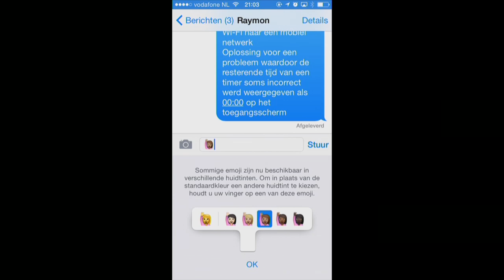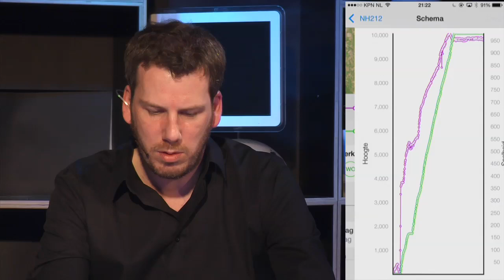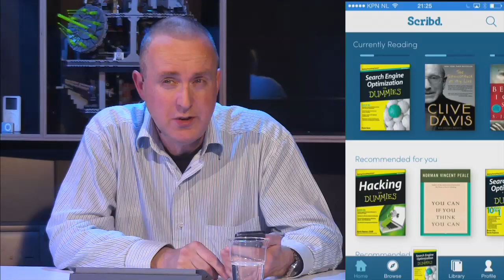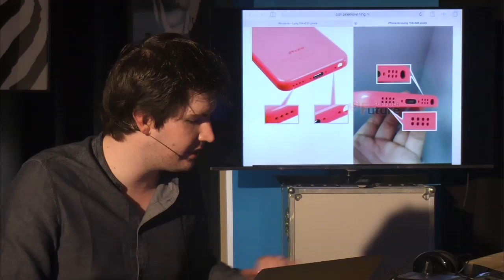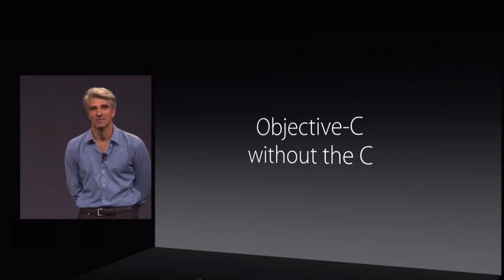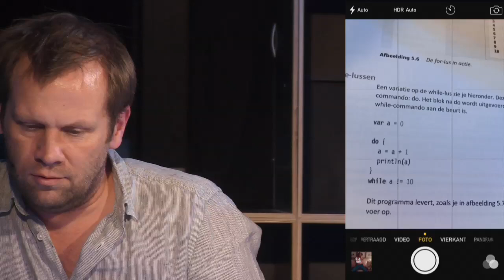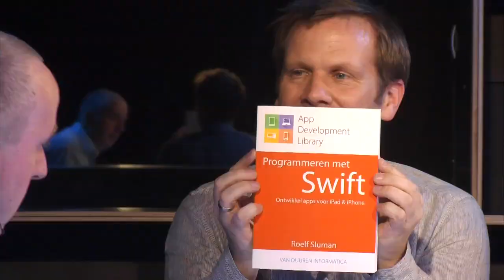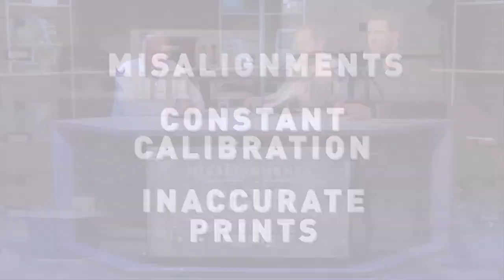OMT LIVE #383: duik in Swift met code-goeroe Roelf Sluman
In OMT LIVE is ontwikkelaar en code-goeroe Roelf Sluman aangeschoven. Hij schreef meer dan 50 boeken over programmeren en is het brein achter de iOS Academie. We bespreken z'n nieuwe boek en vragen we hem het hemd van het lijf over Swift.

9 april, 2015